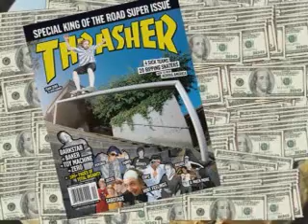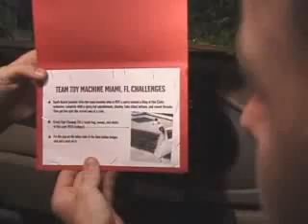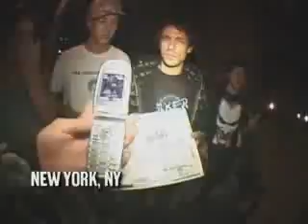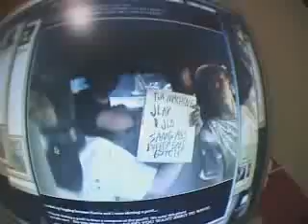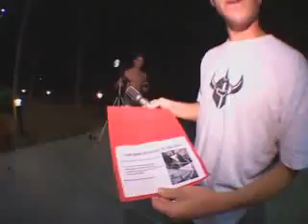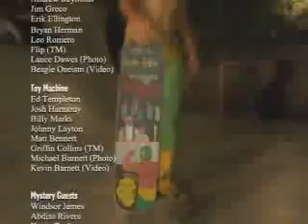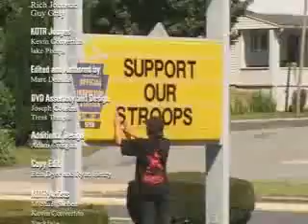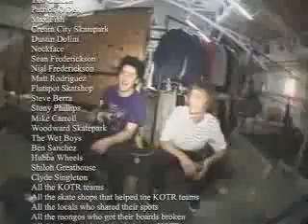Thrasher - King Of The Road 2006